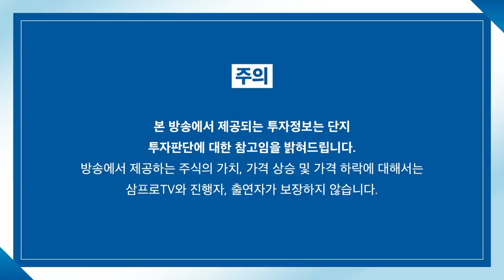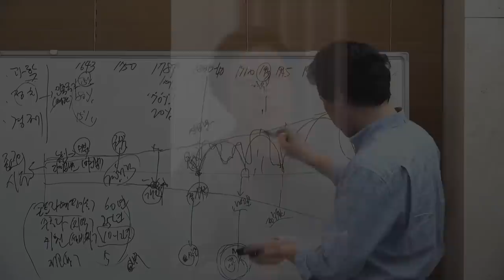[뉴스3] 이주열 총재, 마지막 금통위서 무슨 말 할까?